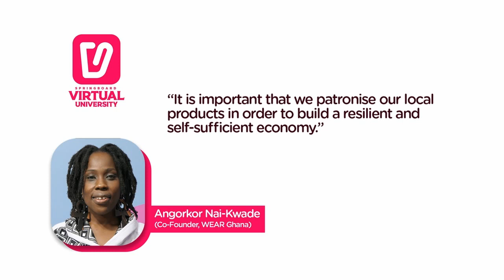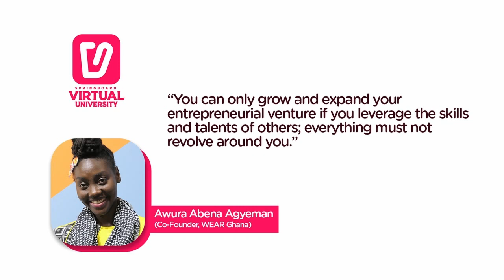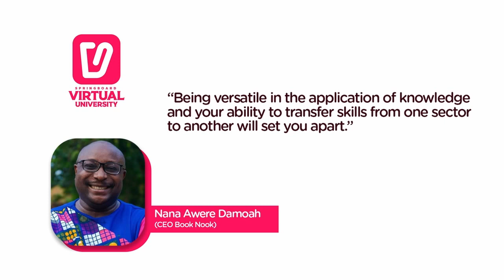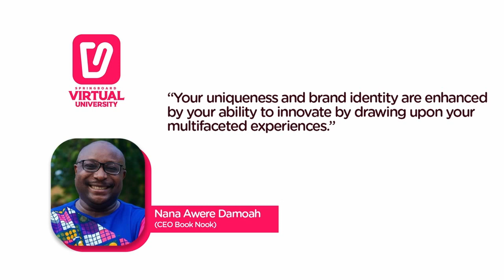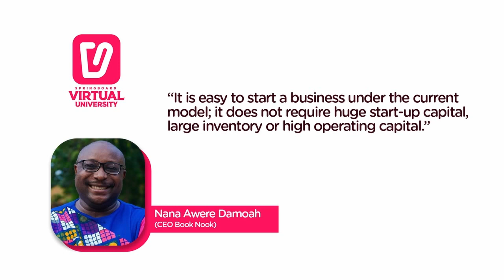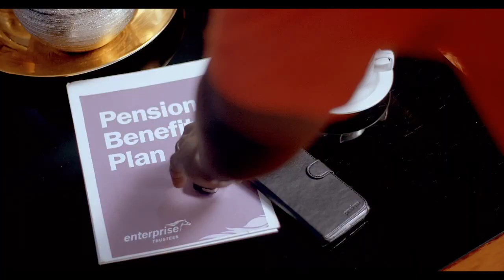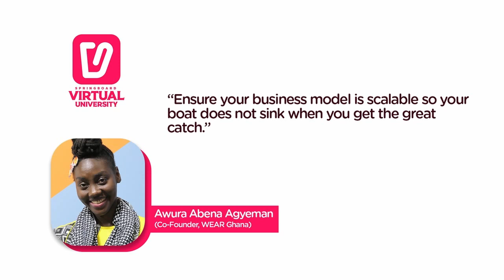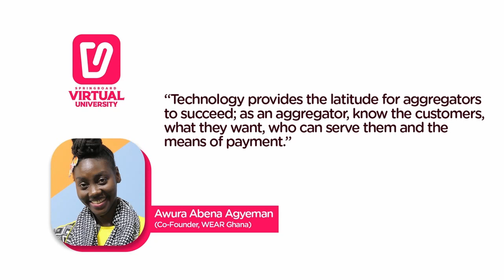Co-founders of Wear Ghana and Book Nook discuss innovative ways of doing business on Springboard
Technology is fast disrupting traditional business models and the difference is like night and day; do not be left behind. Find out how as Nana Awere Damoah, Angorkor Nai-Kwade & Awura Abena Agyeman join Rev. Albert Ocran on your virtual university.